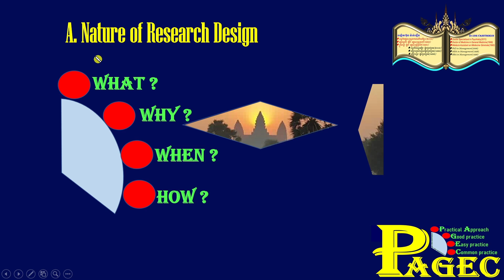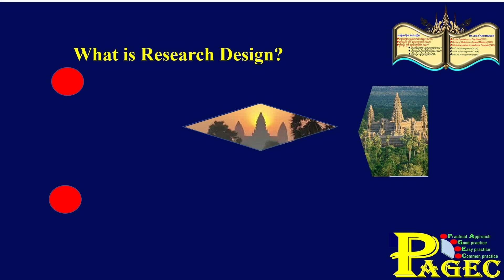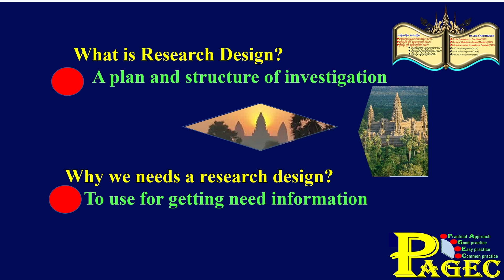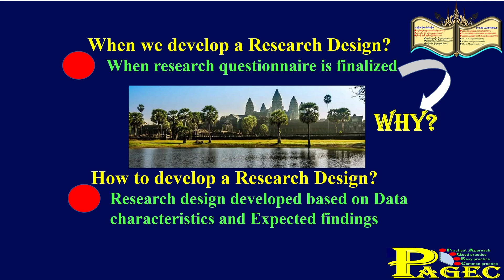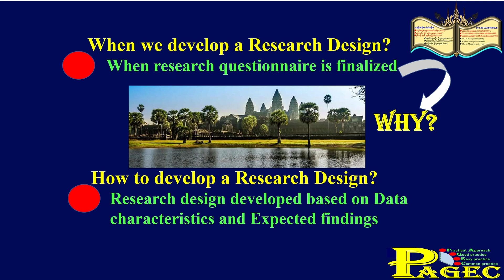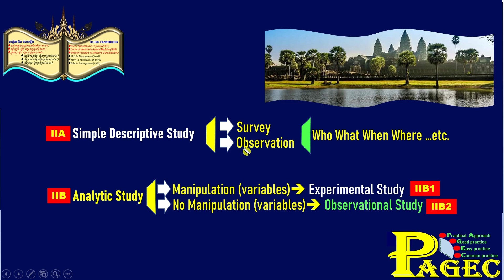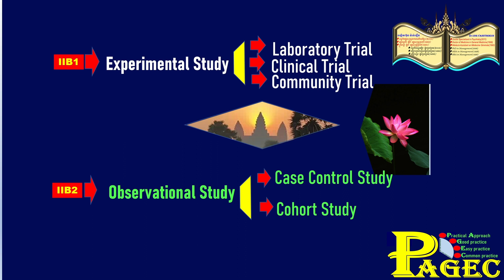7R បែបបទនៃការស្រាវជ្រាវ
Research4 Research Design Ph2